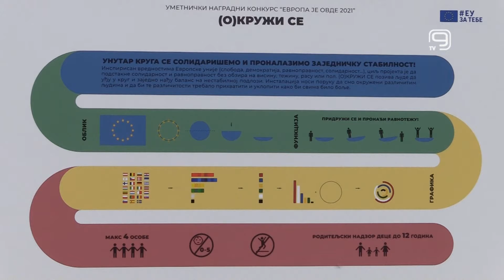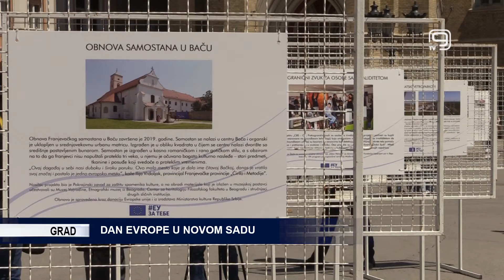TV KANAL 9, NOVI SAD: DAN EVROPE U NOVOM SADU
Tokom protekle dve decenije, Delegacija Evropske unije organizuje različita dešavanja povodom 9. maja Dana Evrope. Ove godine tokom celog meseca EU karavan će posetiti 11 gradova u Srbiji, a manifestacija je danas održana u Novom Sadu.